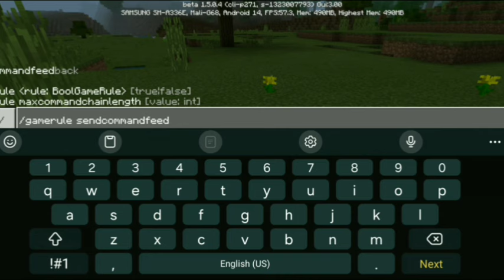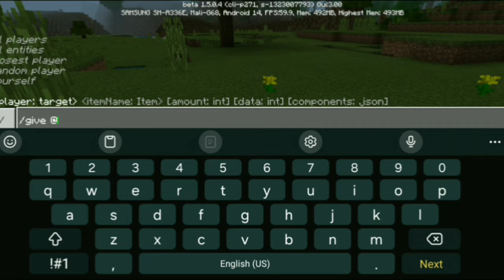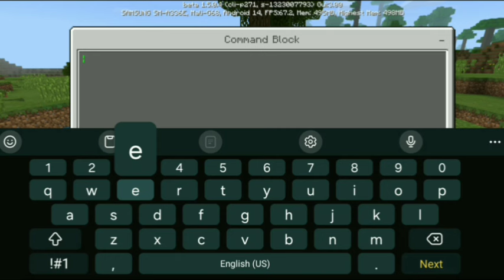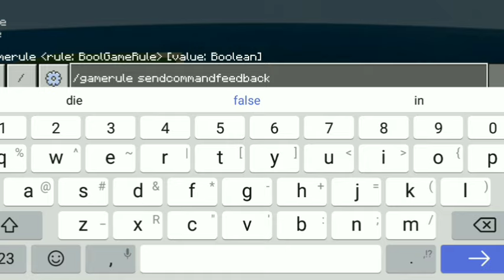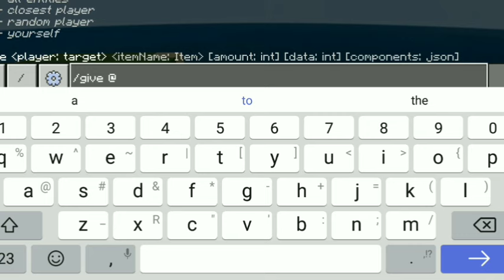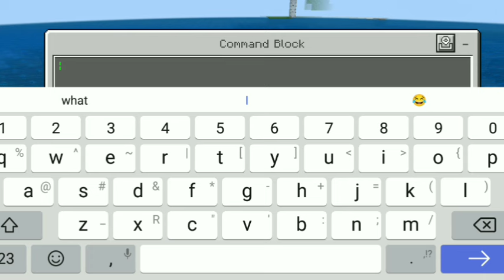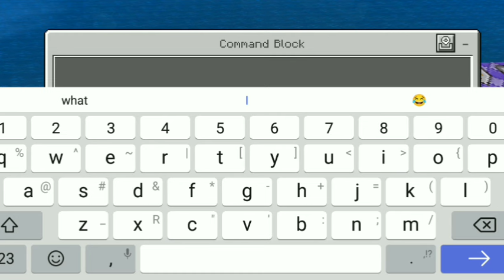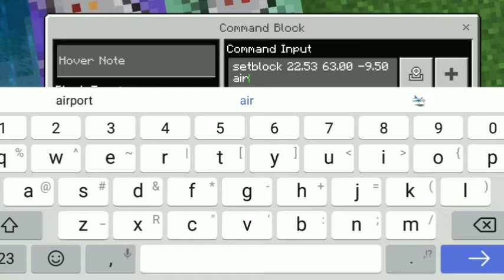How to make a 10x10 Mining pickaxe in minecraft